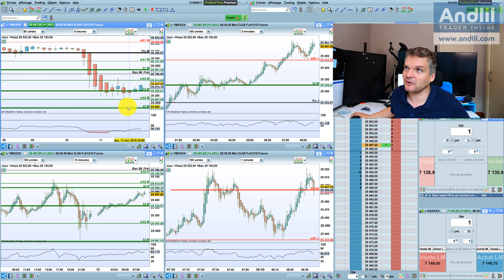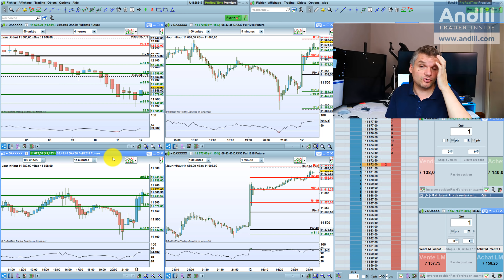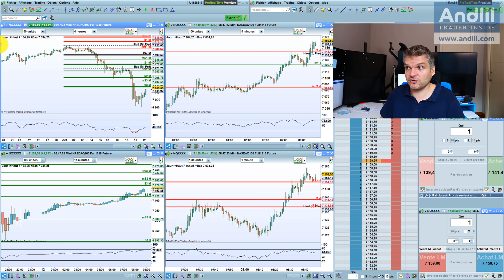Good Morning Trading 12 octobre 2018 On tente un rebond ? AT Cac 40 Dax 30 Andlil EBnoist Rousseau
Super rebond hier soir à Wall Street comme on en voit rarement. Attention résultats des financières US T3 aujourd'hui. Du sport en perspective. AT avec Bons Trades Benoist Rousseau